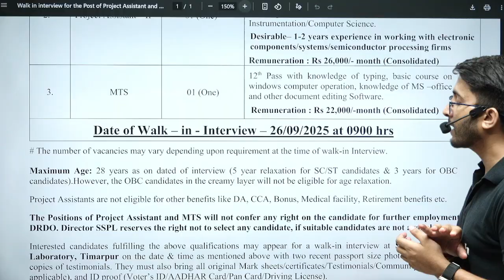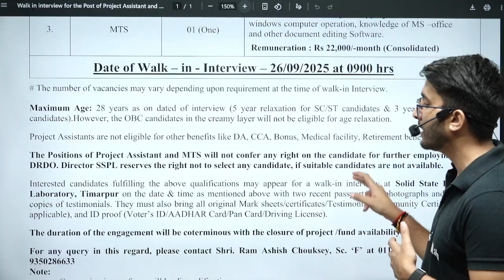DRDO SSPL Recruitment 2025 | Ministry of Defence Engineer Jobs | Full Details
DRDO SSPL (Solid State Physics Laboratory) under the Ministry of Defence has announced recruitment openings for engineers in 2025. This video covers complete details including eligibility criteria, vacancies, selection process, salary structure, and how to apply online for DRDO jobs. If you are an engineering graduate looking for a government job in defence research, don’t miss this opportunity to join DRDO SSPL.

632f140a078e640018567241